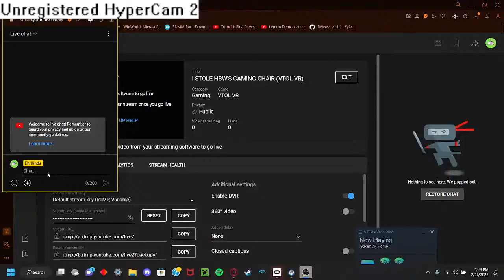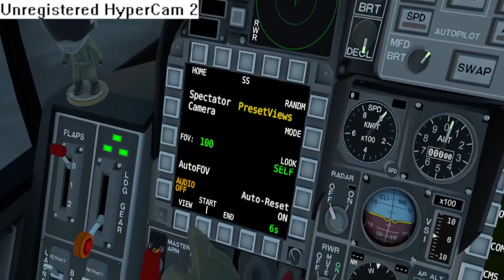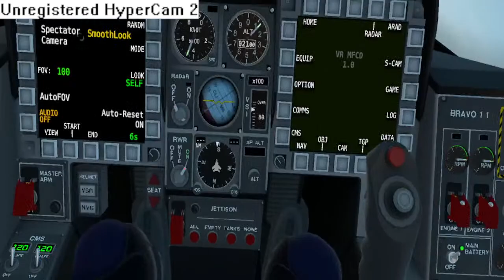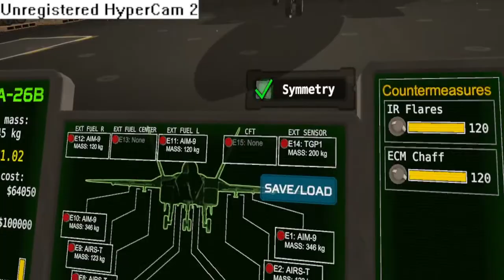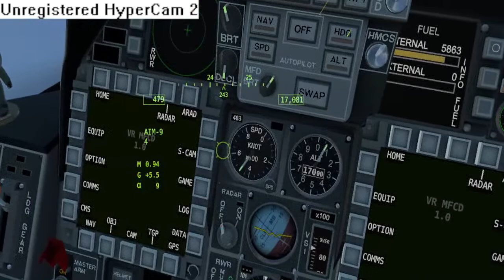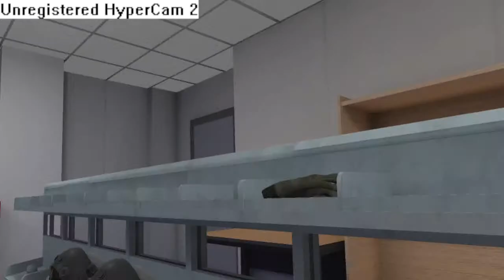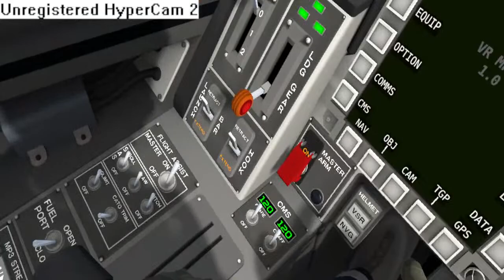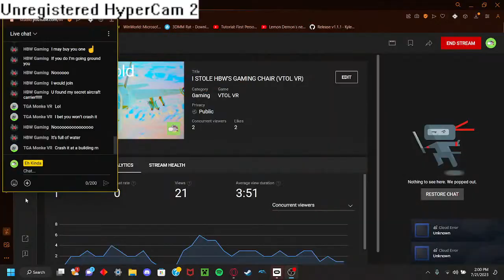I STOLE HBW'S GAMING CHAIR (VTOL VR)